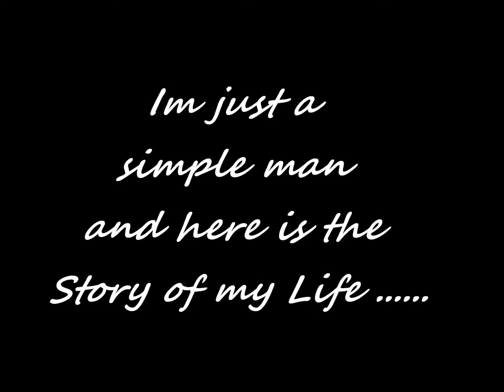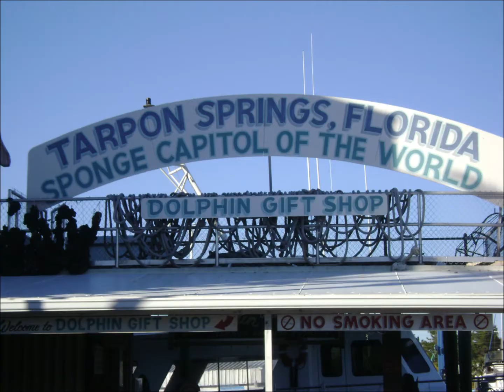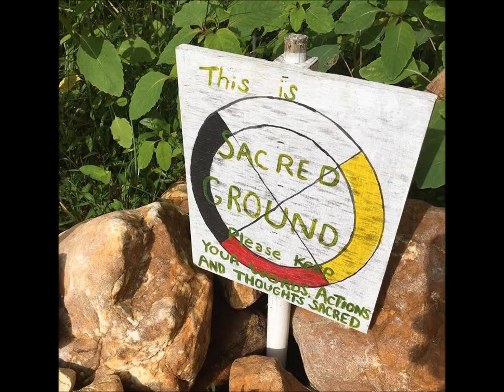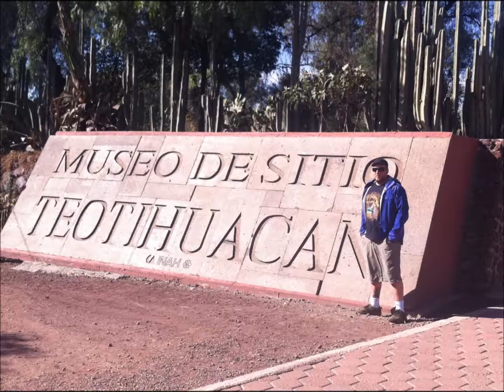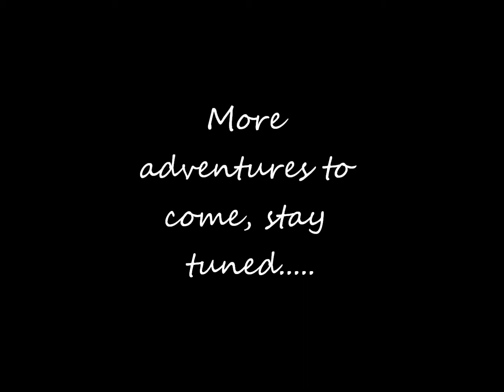Travel Compilation of South America and Caving Adventures